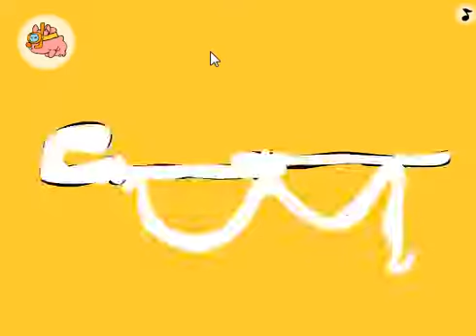The Great Living Room Escape Walkthrough!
Let's Play The Great Living Room Escape (Walkthrough)